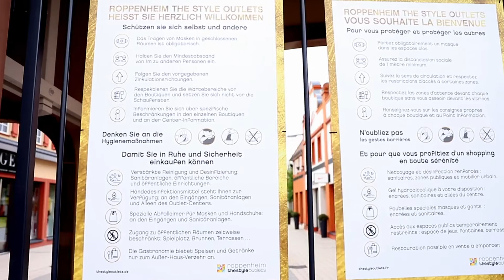Votre shopping en toute sérénité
Nous sommes très heureux de vous retrouver
Nos équipes sont mobilisées chaque jour pour vous accueillir au mieux.
Parce que votre bien-être et
votre sécurité sont nos priorités,
des mesures ont été mises en place pour vous permettre de profiter pleinement de votre shopping.
Nouveaux horaires, mesures sanitaires en place, informations relatives aux boutiques, on vous dit tout.